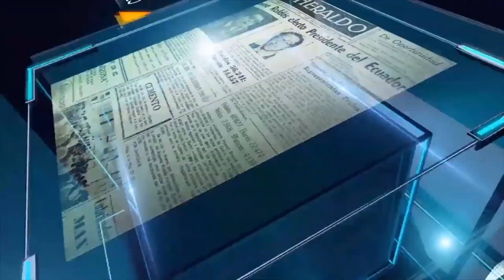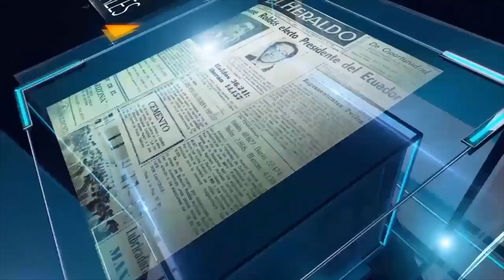Julio Cesar Bejarano quiere recuperar al artista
El candidato a la dirección a la Casa de la Cultura Núcleo de Tungurahua, Julio Cesar Bejarano, espera que la institución cumpla un rol transparente, evitando la inclusión de ideologías políticas en la administración.

Con varios diplomados de cuarto nivel, como por ejemplo en Estudios del Arte y varios cargos desempeñados como docente e instructor en artes plásticas, ha venido vinculado en el ámbito artístico durante 34 años.